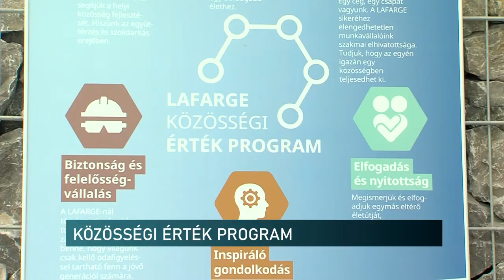Közösségi Érték Program- 11 pályázatot támogat a Lafarge cementgyár mintegy 4 millió forint értékben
Közösségi Érték Program - 11 pályázatot támogat a Lafarge cementgyár több mint 4 millió forint értékben

Sikerrel zárult a LAFARGE Közösségi Érték Programja. A királyegyházi cementgyár már 4 éve hirdeti meg pályázatát civil szervezetek számára. Idén 11 projektet támogatnak több mint 4 millió forint értékben. 9 településen valósulnak meg a fenntarthatóság és a környezetvédelem jegyében megálmodott programok szeptembertől.